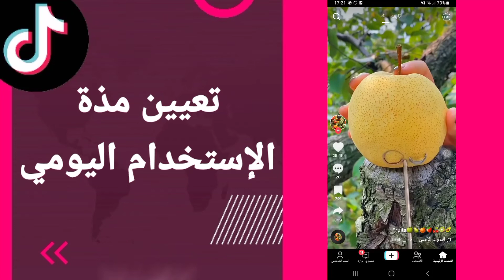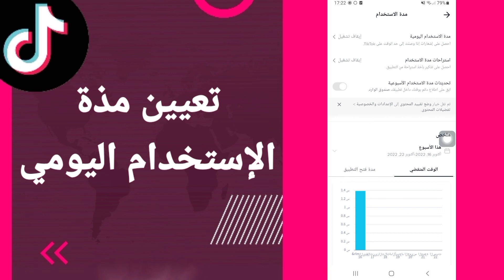كيفية طريقة تعيين مذة الإستخدام اليومي على تطبيق تيك توك TikTok